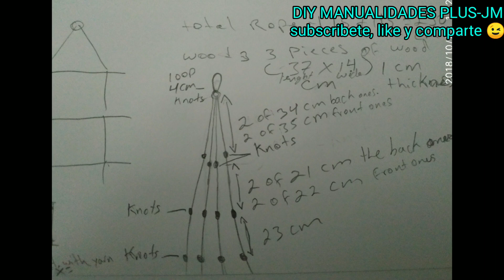Como hacer Estanteria colgante para el baño o cocina 💖DIY shelving for bathroom or kitchen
hola aqui les comparto una idea para organizar las cosas del cuarto de baño o la cocina espero que les guste

i hope you like this idea to organize the items from bathroom or kitchen

MATERIALES Y HERRAMIENTAS UTULISADOS

3 tablas de 37cm x14cm x1 cm
1 regla de 37cmx 3cmal cuadrado de grosor
4metros 40cm de cuerda
alambre fino/delgado
tenasas, cinta de medir, tijeras
gancho o clavo grande para colcar cuadros

MATERIALS AND TOOLS USED:

3 pieces of wood 37cmx14cmx1cm
1 wood piece 37cm x3cm square thickness
4 .40 meters of rope
thin wire, measuring tape, scissors
big nail or hook to hang large frames

💙NUEVOS VIDEOS CADA  SEMANA /// NEW VIDEOS EACH WEEK

VISITA MI PAGINA DE FACEBOOK Y INSTAGRAM PARA MAS GRANDIOSAS IDEAS

VISIT MY FACEBOOK AND INSTAGRAM PAGE FOR MORE GREAT IDEAS